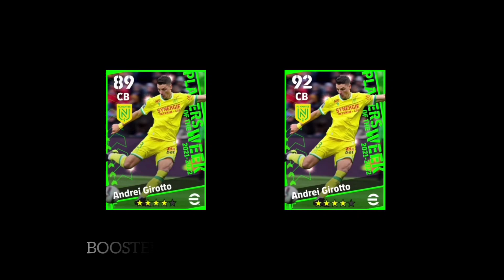What is coming in upcoming Thursday : BIG TIME PACKS 🤩 | WORLDWIDE POTW Jan 19'23 🔥| EFOOTBALL 23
What is coming tomorrow upcoming thursday
Official Big time packs and Worldwide POTW pack 🤩

what in coming an

in afootball 2022 what in on tomorrow in pes 2021,